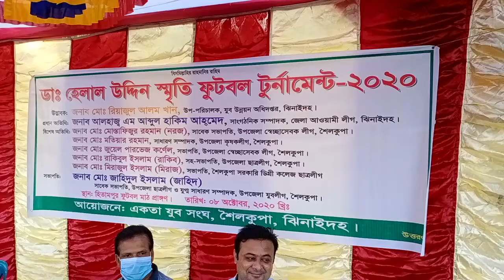ডা. হেলাল উদ্দীন ফুটবল ফাইনাল।শৈলকুপা। ঝিনেদা। ঝিনাইদা। Helal Uddin Football । Jhenaidaher Chokh✔️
ডা. হেলাল উদ্দীন ফুটবল ফাইনাল।শৈলকুপা। ঝিনেদা। ঝিনাইদা। Helal Uddin Football